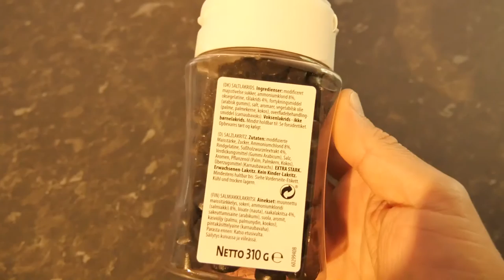Finnish Sweets Review #1 Salt Pastilles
I review some crazy Finnish Salmiakki Treats - Salt Pastilles, these are the easiest to get into and will not hurt your mouth!